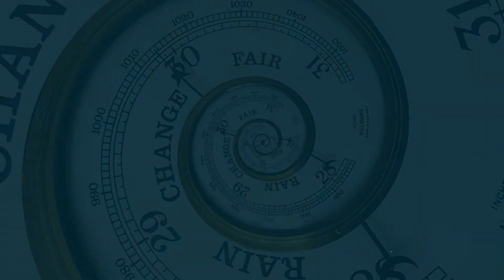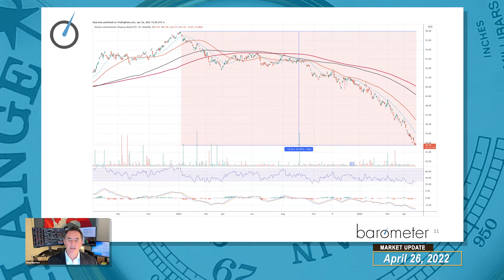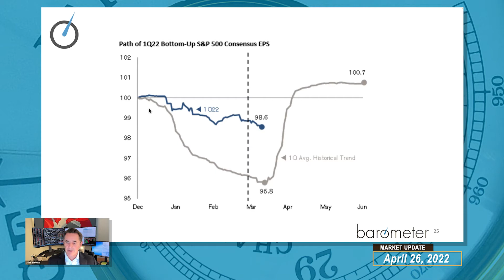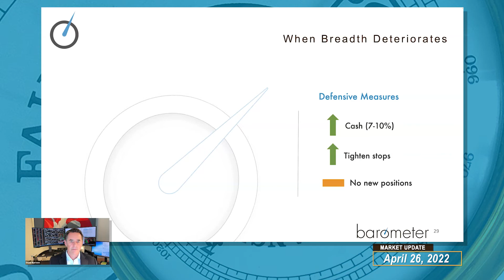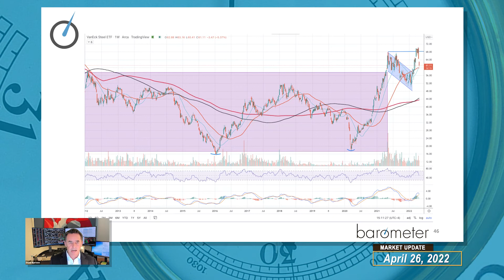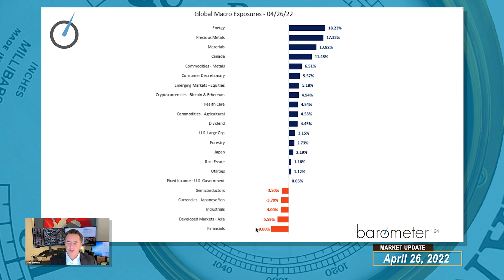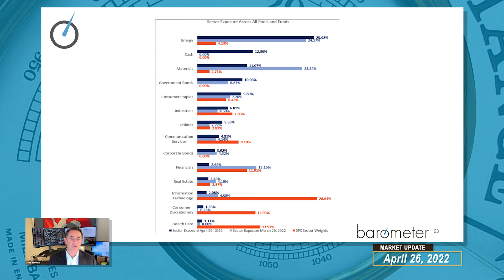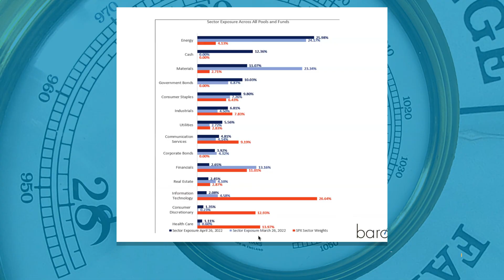Barometer Reading - April 26, 2022